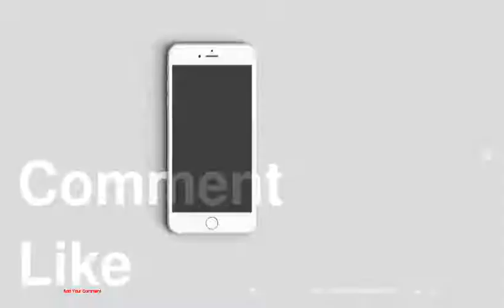TOP 10 DIY Crafts With Cork Fabric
be creativo
1 : 10. DIY Cork &amp; Fabric Mousepad
2 : 9. DIY Cork Cup Cozy
3 : 8. DIY Cork Wrapped Planter
4 : 7. DIY Cork Coasters
5 : 6. DIY Cork Board Lamp
6 : 5. DIY Diamond Cork Necklace
7 : 4. DIY Upcycled Cork Hexagon Table Runner
8 : 3. DIY Cork-board Map
9 : 2. Woven Cork Tray (IKEA Hack)